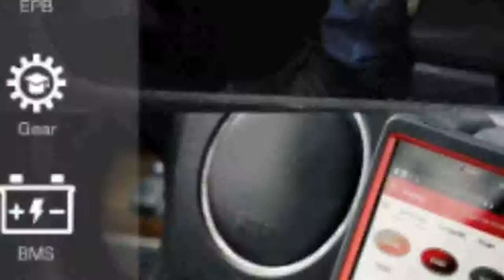Bluetooth full system X 431 Pro Pros Mini Car Scanner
Today i will show You-  Bluetooth full system X 431 Pro Pros Mini Car Scanner

Round Vintage Industrial Design Iron Vintage Light

Description:
Auto diagnostic tool Support WiFi/Bluetooth full system X-431 Pro Pros Mini Car Scanner 2 years free update.
LAUNCH X431 Pro Mini Auto diagnostic tool Support WiFi/Bluetooth full system X-431 Pro Pros Mini Car Scanner 2 years free update.
diagnostic tool Support WiFi/Bluetooth full system X-431 Pro Pros Mini Car Scanner 2 years free update.